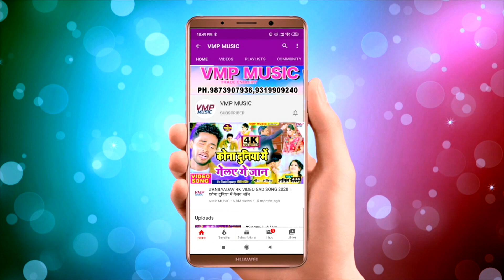VIDEO_SONG_ बड़ी याद आवेला ए जान || New Super Hit Sad Song || सिंगर साहेब रसीला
Video Credits :

Title Song :-| बड़ी याद आवेला ए जान
Singer  :- SAHEB RASILA
Writer :-  Tabahi

Saheb Rasila